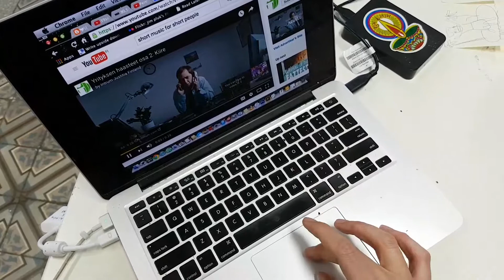MAA workshop 4